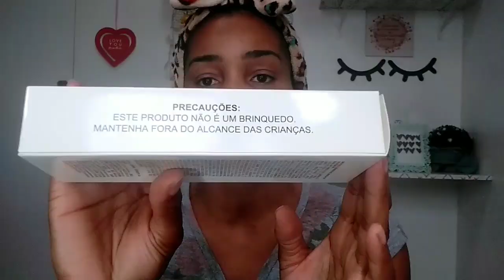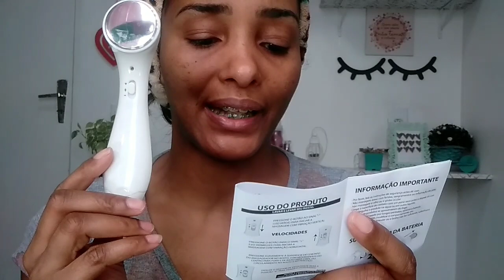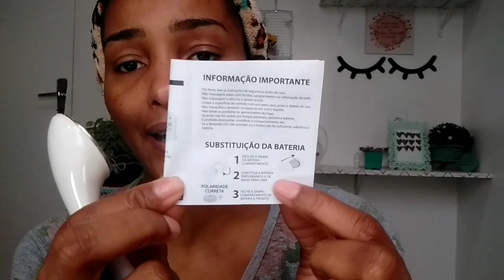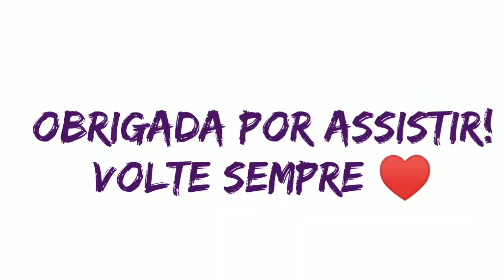Massageador facial AVON